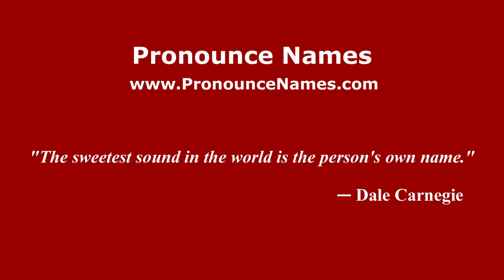How to pronounce Vettorel (Italian/Italy) - PronounceNames.com